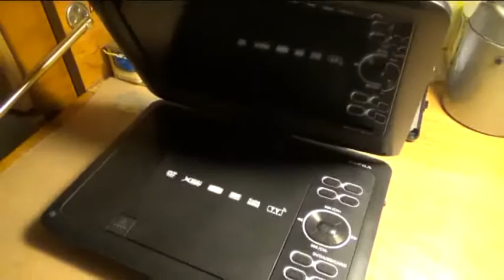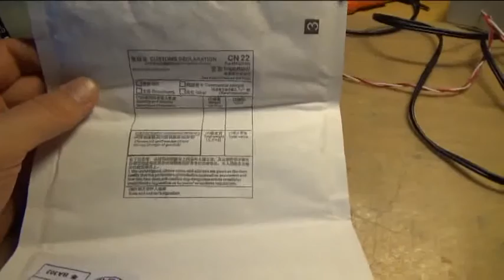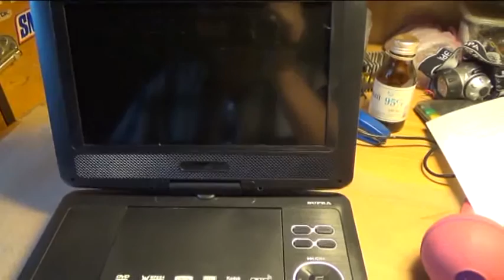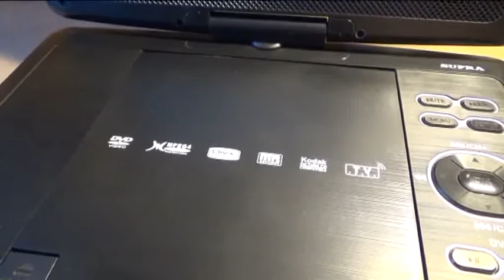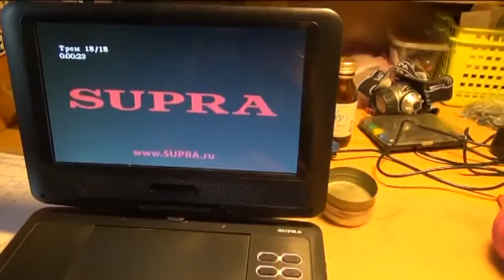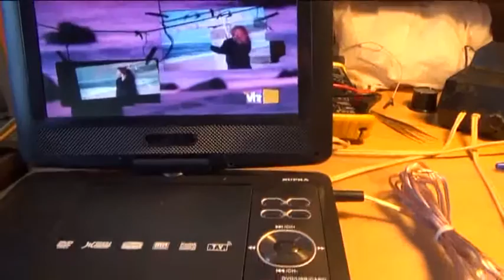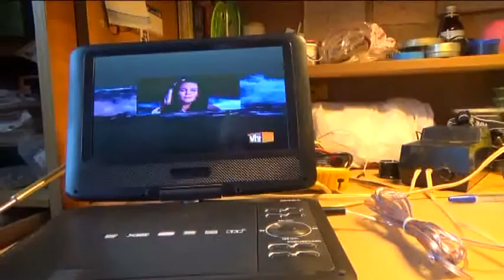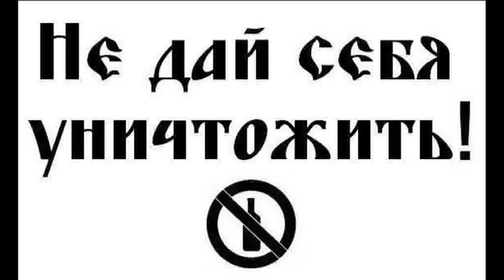Supra SDTV 924UT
Ремонт портативных DVD